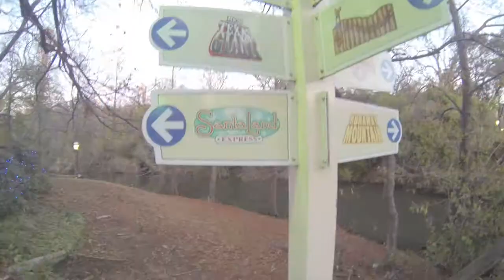Love Rollercoaster Six Flags Adventure Gopro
Love Rollercoater Gopro remix at Six Flags Over Texas. Staring Alyssa, Ben, Addison, Camryn, and Corben Turner and Melanie and Aaron Maczuga. Filmed on December 29, 2012. Gopro Hero3 Black 2.7K W 30fps. Corben has a funny reaction to his first time on a rollercoaster.